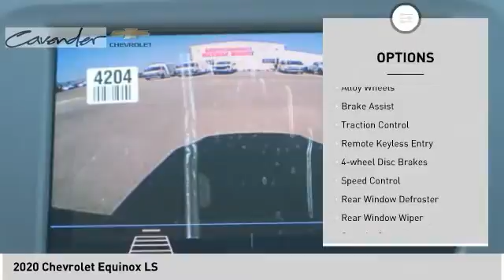2020 Chevrolet Equinox 2019099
2020 Chevrolet Equinox LS

Cavender Chevrolet
30700 Interstate 10 W

Nightfall Gray Metallic 2020 Chevrolet Equinox LS FWD 6-Speed Automatic Electronic with Overdrive 1.5L DOHC  Recent Arrival! 26/31 City/Highway MPG  Awards:   * 2020 IIHS Top Safety Pick with specific headlights Price does not include tax, title, license or document fees. Price does include: 15% Msrp - Chevrolet Consumer Cash Program. Exp. 09/30/2020